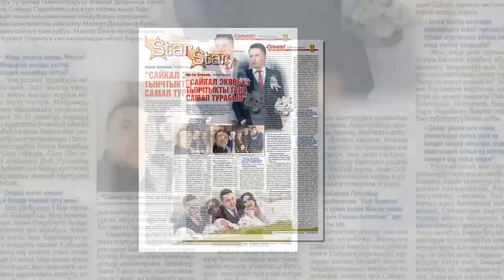"Супер-Инфо" гезитинин №792-жаңы санында...